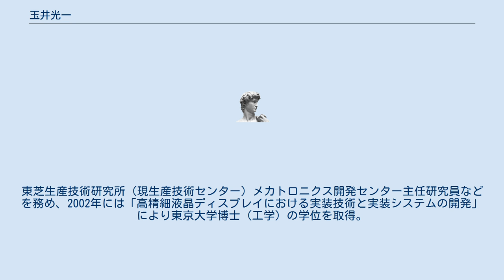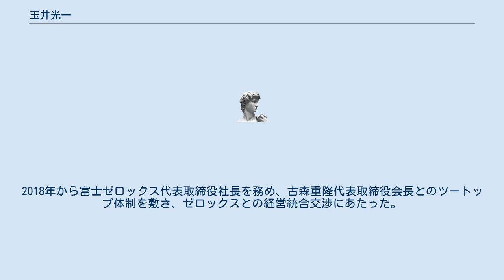玉井光一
博士（工学）取得者
玉井 光一（たまい こういち、1952年10月21日 - ）は、日本の技術者、実業家、工学博士。
富士ゼロックス（現:富士フイルムビジネスイノベーション）代表取締役社長を経て、富士フイルムビジネスイノベーション代表取締役会長、ビジネス機械・情報システム産業協会筆頭副会長。
 大分県出身。
1972年大分県立大分工業高等学校卒業、東芝入社。
東芝生産技術研究所（現生産技術センター）メカトロニクス開発センター主任研究員などを務め、2002年には「高精細液晶ディスプレイにおける実装技術と実装システムの開発」により東京大学博士（工学）の学位を取得。
 2003年富士写真フイルム（現富士フイルム）入社。
医療機器などの設計を担当し、2011年富士フイルムホールディングス取締役に昇格。
2016年同社取締役副社長。
2017年富士ゼロックス代表取締役副社長。
2018年から富士ゼロックス代表取締役社長を務め、古森重隆代表取締役会長とのツートップ体制を敷き、ゼロックスとの経営統合交渉にあたった。
2020年ビジネス機械・情報システム産業協会筆頭副会長。
2021年富士フイルムビジネスイノベーション代表取締役会長。